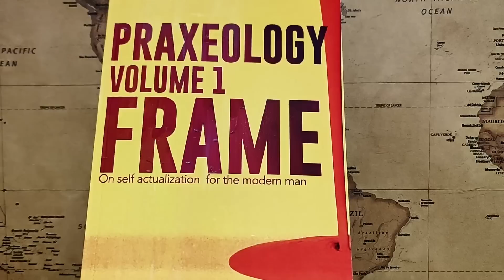Passing Fitness tests like an alpha male! | 70 | Mids Watch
Praxeology Volume 1